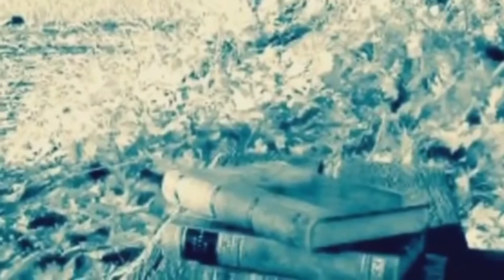JUDGE STREET : Album - FEDERAL COURT